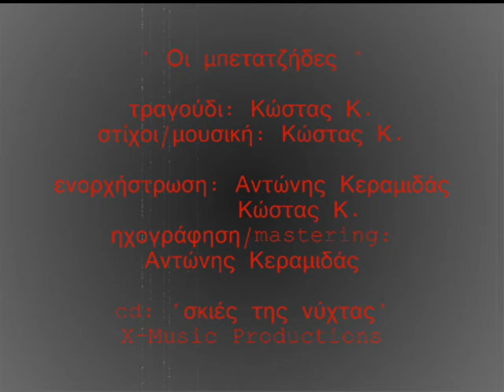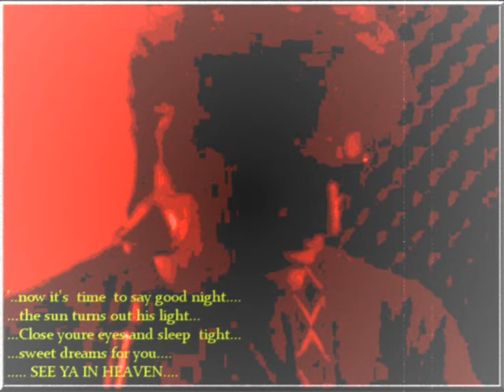X-Music Productions " Οι μπετατζήδες " Κώστας Κ.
Aπο το CD " σκιές της νύχτας " του Κώστα Κ
'Eτος κυκλοφορίας : 2005 (X-Music Productions)
Words and Music by Kostas K
Arranged by Antonis Keramidas & Kostas K
Vocals,Bass,Guitars : Kostas K
Drums,Keyboards,Mixing,Mastering : Antonis Keramidas